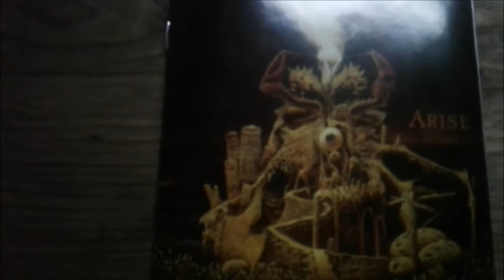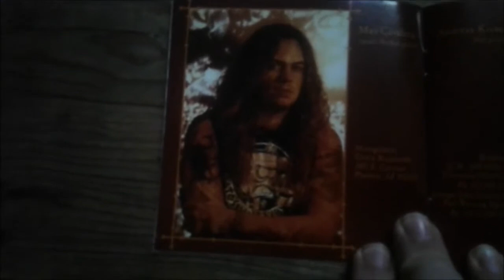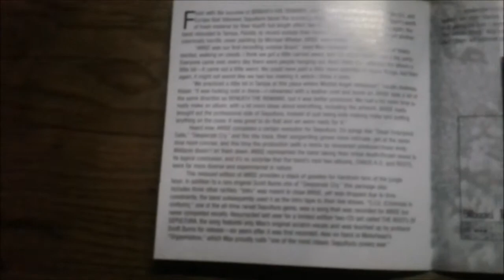Sepultura 'Arise' | 30th Anniversary | Album Review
This is my album review of Arise by Sepultura. The album was released on March 25th 1991 and it is celebrating its 30th Anniversary. This is their 4th studio album. Sepultura is a thrash bands from Brazil, but they later branched out into other styles with some popular albums like Chaos A.D. and Roots. Arise is a very heavy album that shows off there blending of death metal and thrash metal and this album also includes some influences of industrial music, hardcore punk and Latin percussion. This is one of the fan favorites in their discography and often consider their best album.

If you would like to purchase this album through Amazon US, please click on my affiliate link below, my channel will receive a small comission at no extra cost to you